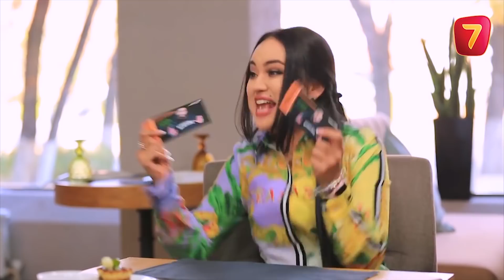Концерт болмайды (Айнур Офишиал Q-елі )